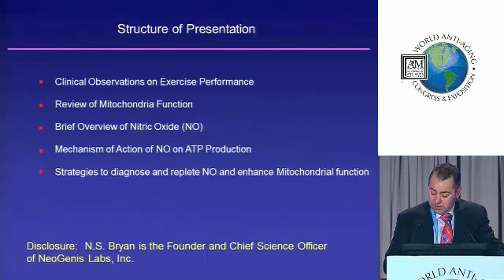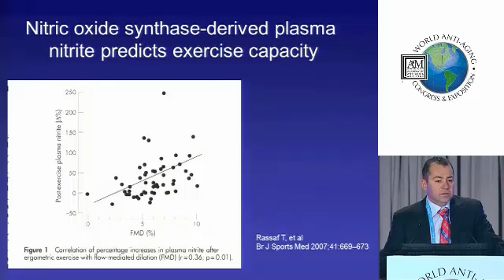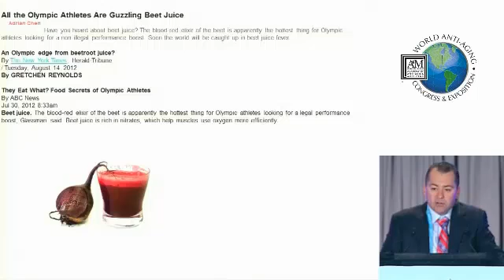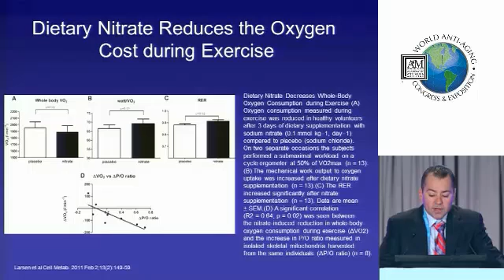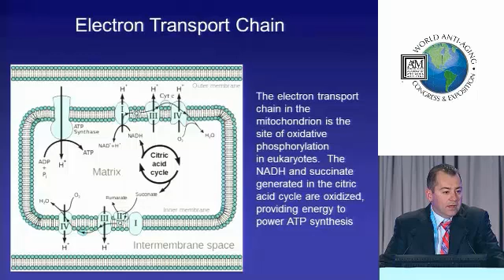ATP Energy Production is Linked to Nitric Oxide- The Importance for Sexual and Exercise Performance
The reproduction and survival of the cell is dependent on efficient mitochondrial production of ATP energy. The efficiency of the mitochondria equates to the state of health and rate of aging. In fact, it has been asserted that all existing theories of aging are really secondary to one primary unifying explanation: a decrease in cellular ATP energy production in the mitochondria. Currently, increasing environmental pollution and disconcerting dietary / lifestyle influences are negatively impacting the mitochondria. But how can physicians positively and immediately influence these vital organelles that control their patients' well-being? One primary way is to restore optimal levels of nitric oxide (N- 0). Nitric oxide is a critical cell signaling molecule that regulates mitochondrial biogenesis as well as mitochondrial energy production.